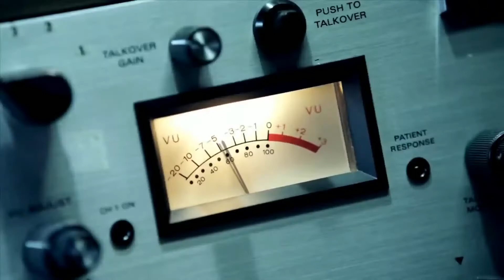The numbers Mason